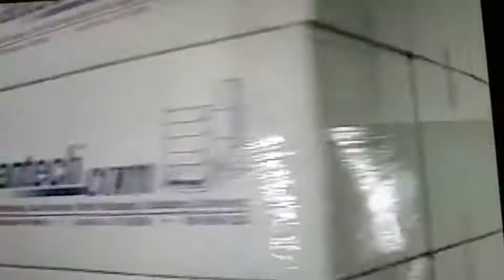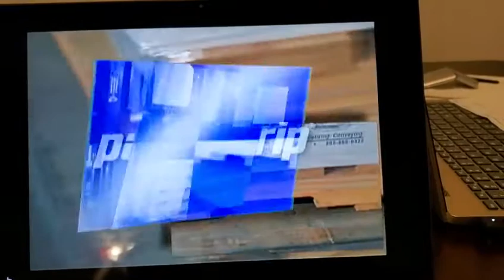Automatic Wrap Machine